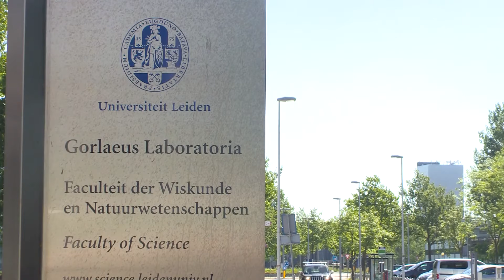Unity TV Nieuws 8 Februari 2016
In deze uitzending:
- Weer overval Stevenshof
- Universiteit vier 411ste verjaardag
- Minister Kamp opent Bio Tech Facility

Het laatste nieuws uit Leiden, Leiderdorp, Oegstgeest, Voorschoten en Zoeterwoude. Elke werkdag vanaf 18 uur op Unity TV. Heb je een tip voor de redactie?